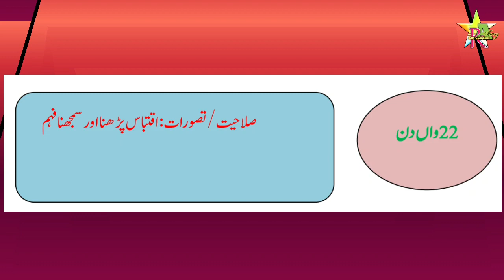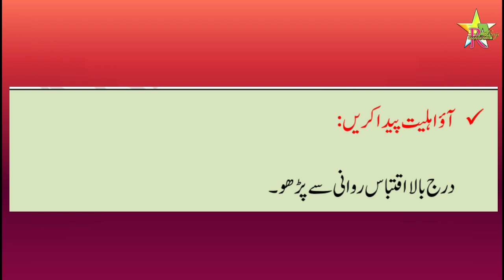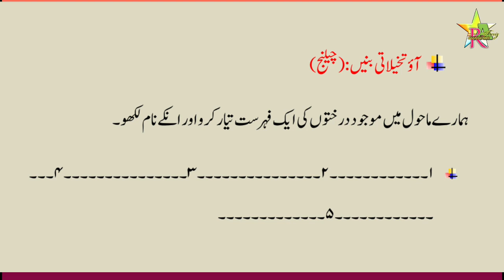Bridge Course | Class 4 | Urdu | Day 22 | Std 4th Urdu Medium